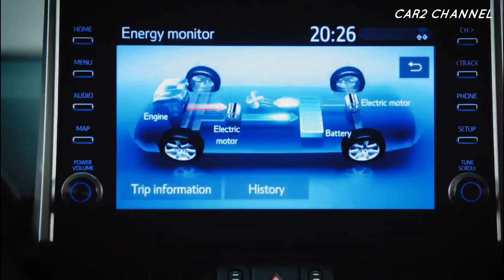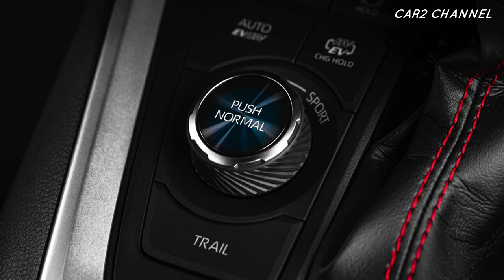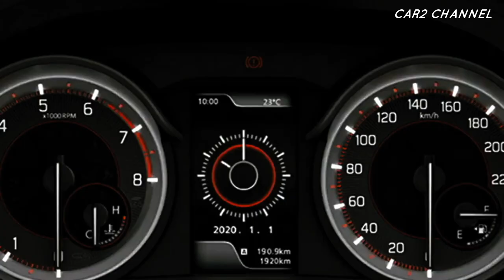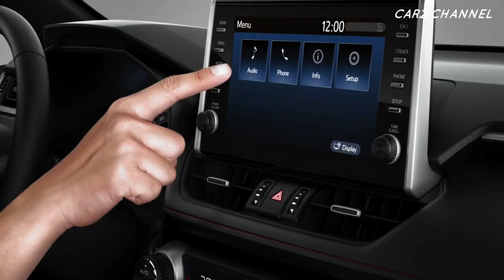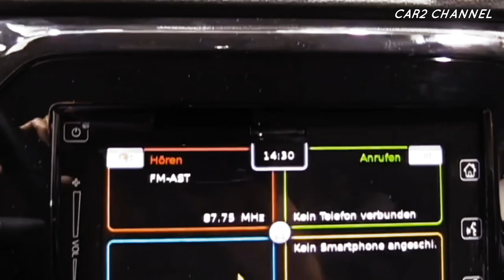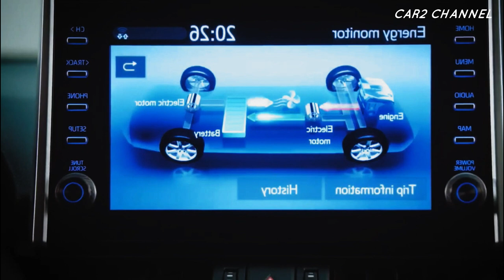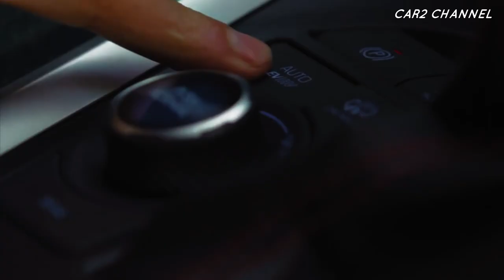HADIR !!! penghancur Toyota Raize dan Daihatsu Rocky 132 Jt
Suzuki Vitara Brezza menghadirkan diri sebagai penghancur Toyota Raize dan Daihatsu Rocky dibanderol mulai dari Rp 132 hingga 187 jutaan.

 Dunia otomotif dihebohkan dengan datangnya crusher dari Toyota Raize dan Daihatsu Rocky, perusak yang dikenal dengan nama Suzuki Vitara Brezza. Suzuki Vitara Brezza
, hadir dengan konsep hybrid, dan teknologi yang terintegrasi pada penghancur Toyota Raize dan Daihatsu Rocky ini sangat canggih dan terbaru.